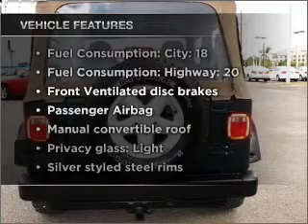1999 Jeep Wrangler - New Port Richey FL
Year: 1999
Make: Jeep
Model: Wrangler
Trim: SE
Engine: 2.5 liter inline 4 cylinder 8 valve
Transmission:
Color: Green
Mileage: 49938
Address:
4023 US highway 19